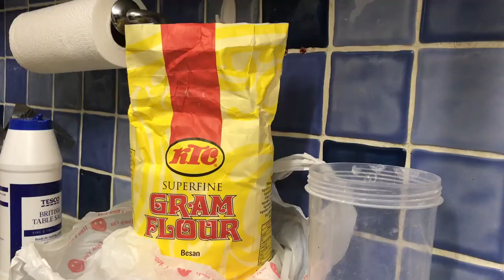Jersey Kale Bonda!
Hello!

For these delicious bondas, we used a type of green known as walking stick cabbage or Jersey kale. You can see how rigid and robust the stalks are in the video. However, historically on the Channel Islands, they were cultivated for walking sticks and they commonly grew to a lofty height of 6 to 10 feet!!

This bondas were so crispy and delicious - we hope you enjoy the video!

♫ Music ♫
One Summer’s Day cover by Pair Piano

The Urban Villager